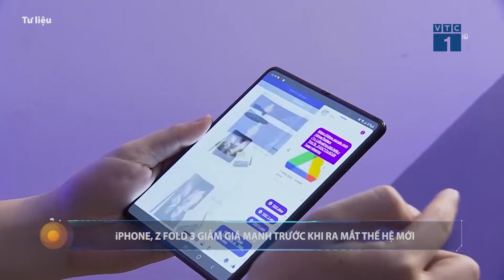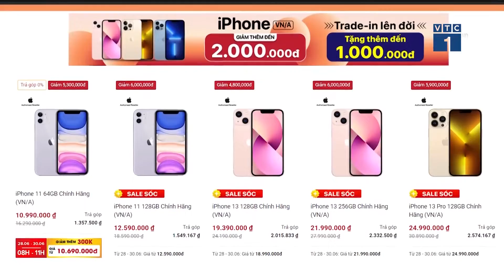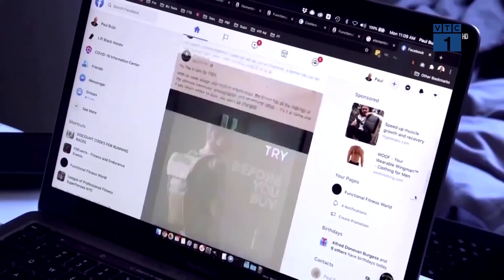Techweek: Nốt trầm | SỐNG KẾT NỐI VTC1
SKN | Cuộc sống cũng giống như một bản nhạc. Mà bản nhạc nào cũng có những nốt thăng và nốt trầm. Tuần qua, có từ khóa vụt tăng tới hàng triệu lượt tìm kiếm chỉ sau một đêm như tên một nam diễn viên, cũng có những tin tức không mấy tích cực khác khi thị trường công nghệ sụt giảm kỷ lục.